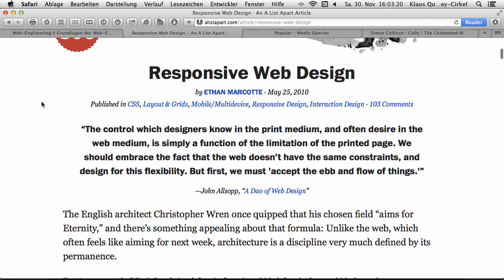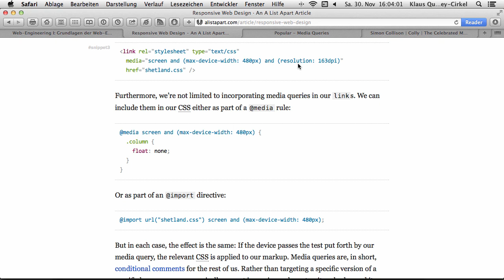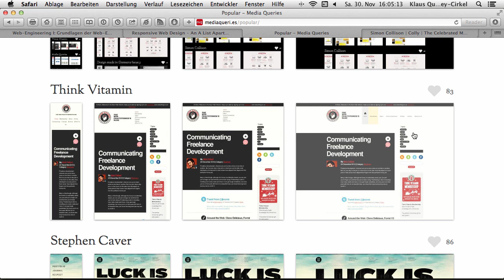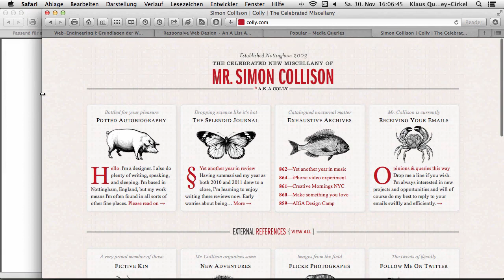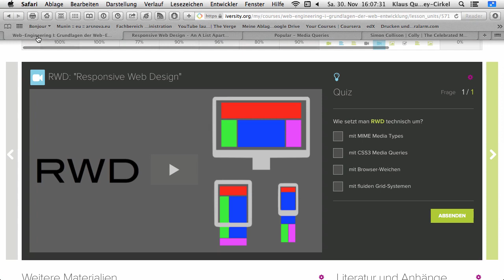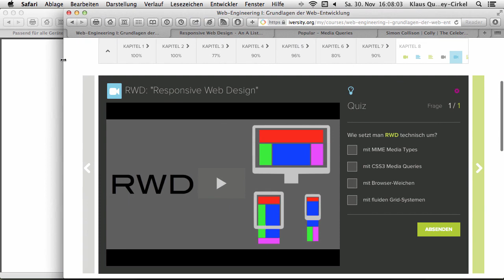Responsive Web Design RWD